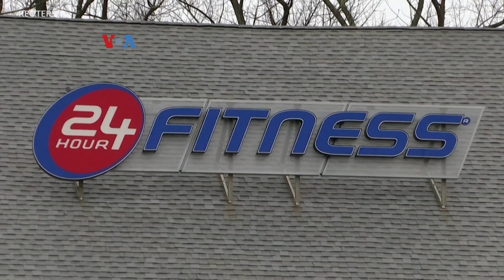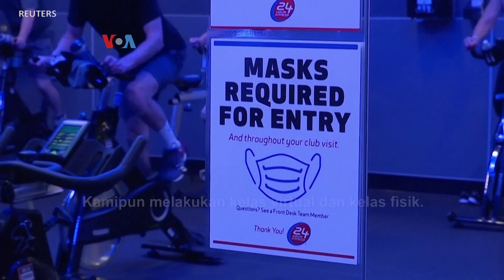Bisakah Pusat Kebugaran Bertahan dengan Kelas Online Saja?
Sejak Maret, banyak warga AS memborong peralatan kebugaran untuk berolahraga di rumah. Tapi dengan pelonggaran PSBB banyak yang kembali ke tempat fitness, meski sebagian tetap berolahraga online. Bila kasus COVID kembali meningkat, maka pusat kebugaran kembali terancam tutup di berbagai kota.